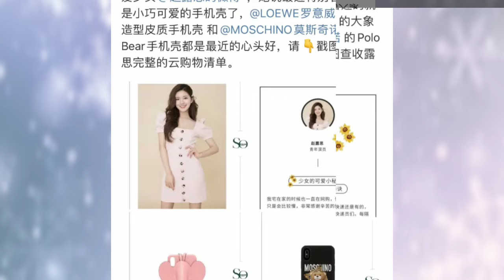Zhao Lusi and Wu Lei's Matching Baby Elephant Bags Go Viral!"😱☺️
zhao lusi and wu lei's a look at same rings,